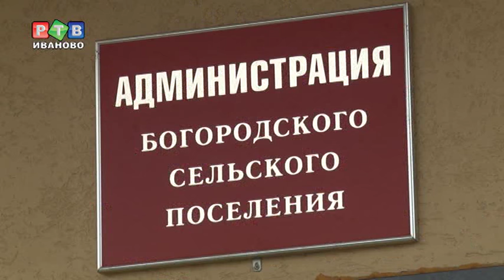Пизанская башня в Богородском